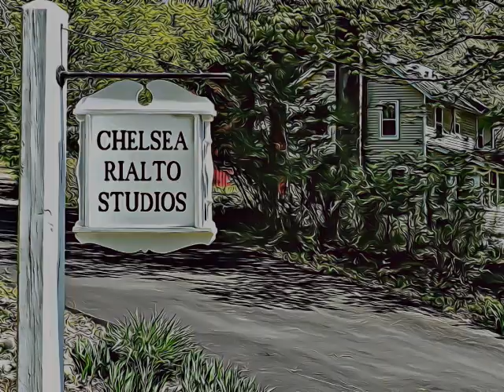AT THE CIRCUS with The Cabin Kids - 1936 Short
This is an alternately-titled print of PINK LEMONADE starring The Cabin Kids and Toto the Clown. This short was made in 1936, the year after the Kids appeared with Our Gang in Hal Roach's BEGINNER'S LUCK (singing "Dinah").
This is a direct transfer from a 16mm print.